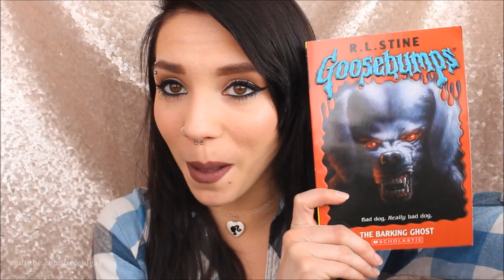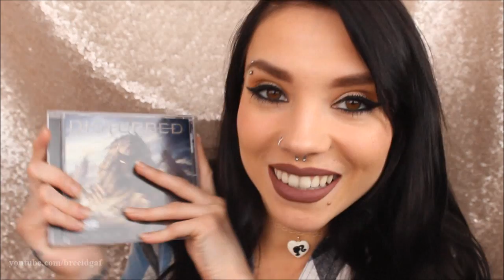February Favorites 2016! | Goosebumps, Body Lotion, & MUSIC!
WATCH IN HD 720p!! Want More BreeAnn Barbie? **OPEN ME** WATCH BEFORE YOU ASK QUESTIONS, PLEASE!

Jeffree Star Cosmetics in 'Androgyny'

FTC-None of the products, businesses, or companies mentioned or used in this video are sponsoring me or paying me to use them in any way, shape, or form. These are always my own personal & honest opinions.

❤FAQ's

19

17

-Amazon
-Bodycandy.com
-BlueBanana.com
-Ebay

❤Camera I Use: Canon EOS Rebel t3i 600D
❤Editing Program I Use: Windows Movie Maker
❤VLOGGING Camera I Use: Sony Cyber-Shot DSC-HX90V

-BreeAnn xo